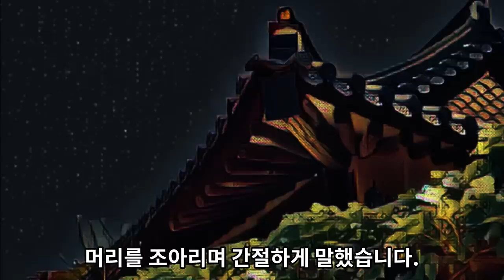Ep. 20 민담⎮스승을 점술가로 만든 제자 이야기⎮야담, 민담, 전설, 야사, 옛날이야기. 책벗인생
이 이야기는 세조 때의 한 대신의 재주 많은 아들로 인해 전해져 오는 민담으로 이 도령이라 불리는 재주 많은 제자, 이수남과 지혜로운 글방 스승이 서로 머리를 맞대어 위기를 극복하고 국가의 체면을 세우는 막중한 일을 해내게 되는 내용으로 흥미롭고 훈훈한 사연입니다.
재주 많은 제자의 장난기로 인하여 글방의 선생이 용한 점술가로 소문이 퍼지자 중국 황제의 잃어버린 옥새를 찾아 주라는 일을 맡게 됩니다. 그러자 제자와 스승이 서로 머리를 맞대어 고민을 나눈 것이 옥새를 훔친 범인이 제발로 찾아오게 되고 결국 황제의 옥새를 찾아주게 되었다는 내용으로 이 이야기는 어떤 위기가 우리앞에 닥치더라도 담담한 마음과 적극적인 자세로 임한다면 슬기로운 지혜로 인하여 문제 해결은 물론이고 행운도 찾아오게 된다는 교훈을 얻게 됩니다.

*본 영상은『한국의 민담』 '권순우 편역' 의 민담 한 편을 '참고'하였습니다.
*본 영상은 민간에서 전해내려오는 구전설화(상상속 이야기 민담)를 '참조'하여 각색한 내용입니다.

본 영상은 내용의 본질을 훼손하지 않는 범위 내에서 제 나름의 해석과 구상으로 새롭게 다듬고 각색한 2차 저작물임을 밝힙니다.

*영상 사용 이미지 : 운영자가 직접 촬영하고 그림으로 묘사함(창작한 이미지)
*영상 사용 배경음악 : 유튜브오디오라이브러리